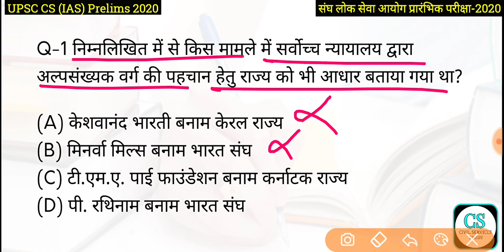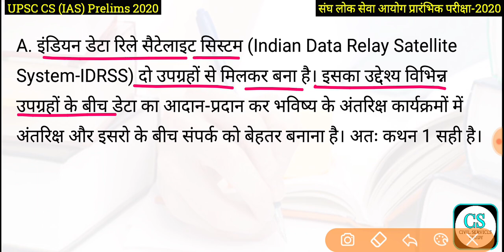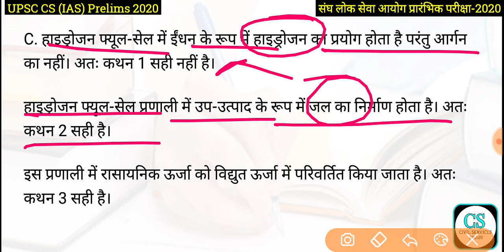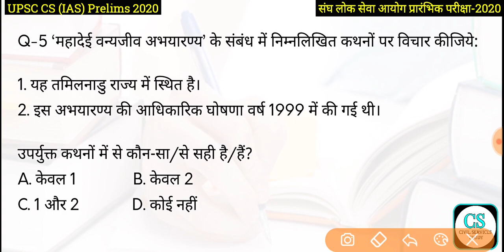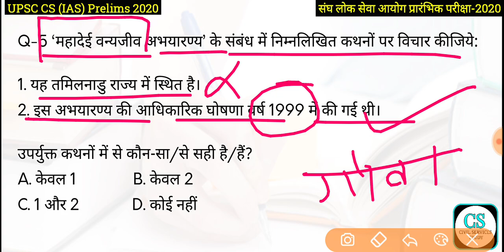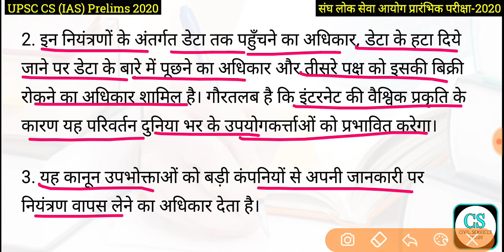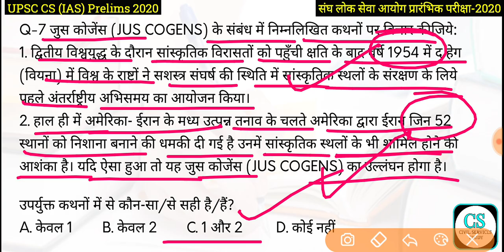UPSC CS Prelims Test Series 2020, Test-97